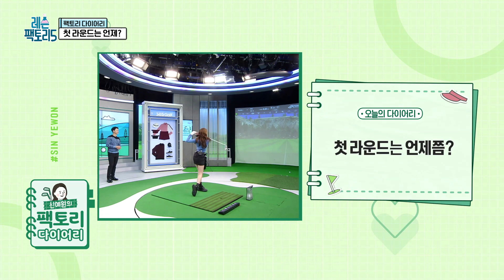[레슨팩토리 김형주] 골린이의 머리 올리는 날은 언제?